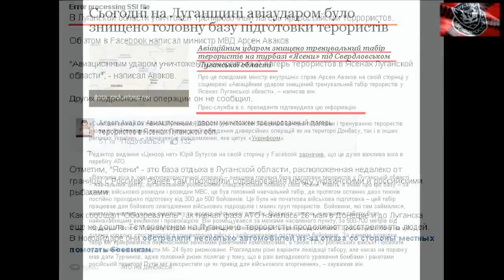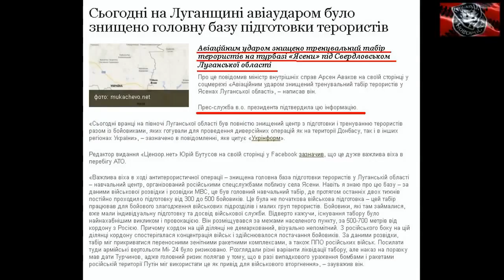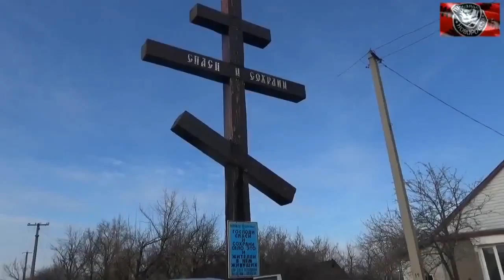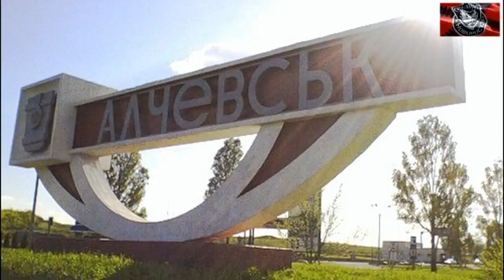Бригада ПРИЗРАК: Мы Были, есть и будем!